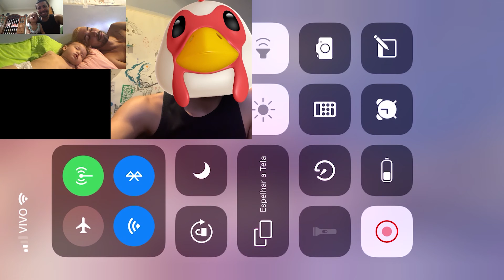The Unboxing of an Egg | Reaction x 20 ( A Continuing Essay Concerning Surprise Eggs )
This video is about:
surprise eggs unwrapping unwrap unbox unboxing box egg hatch open crack masuda method kinderegg kinder bueno easter bunny eggs videos eggsvideos video mistery mystery surprise secret frozen spiderman disney starwars genesis origin story chicken hen dinosaur olho história story eye top toys chocolate funny kids binge slime cars club play doh pig peppa tranformers x open process star wars tube you youtube evan channel review reaction feature shark baby lego big mouth educational watch friendly pop crunch foil asmr instruction building water show wet collection collector blu huevo surpresa tv hobby family fluffy jet production productions all every catch trains 4 u arcadius kul toyz biggest skit sketch game play lion king surface videoart videoarte sponge bob nickelodeon cartoon network toon 10 lol glitter globe doll lol disco series shop buy hatchimals animal mermal magic colleggtibles ryan mini pikmi pack pops sugar free my little pony cutie mark crew blind bag rainbocorns ultimate zuru mini brands ailover jewlry royal dozen plush crush puzzle ball pals super joy maker money.

And as a reflection of the world, the internet and the state of things.
Video and narration: Daniel Bretas
Soundtrack: dedeco